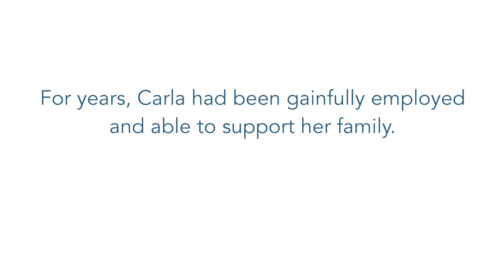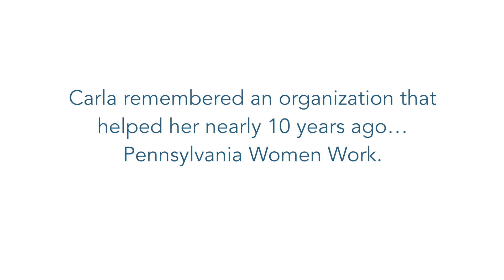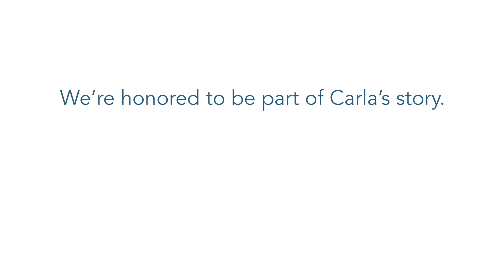Carla Tonzo, 2020 Woman of Courage Awardee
Carla had recently started a new job when her position was downsized due to COVID-19. She dove into a challenging and unsuccessful job search, getting calls for interviews but not landing a single one. Carla was struggling. The strength she showed throughout this difficult time was inspiring and lead her to meaningful employment. Join us in honoring her as a 2020 Woman of Courage awardee.

Help us create more success stories. Give today.

Sponsored in part by UPMC Magee Womens Hospital and UPMC Health Plan.